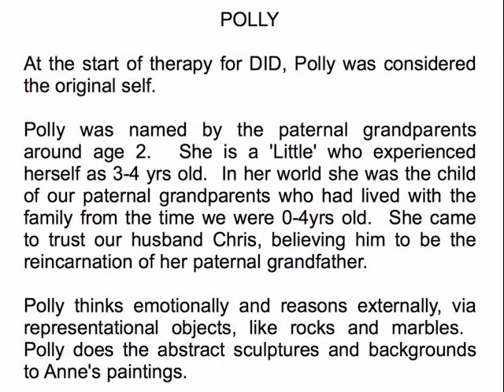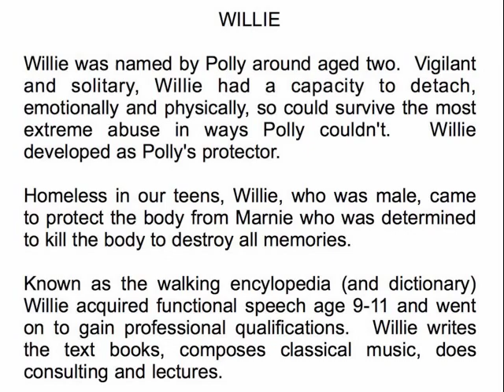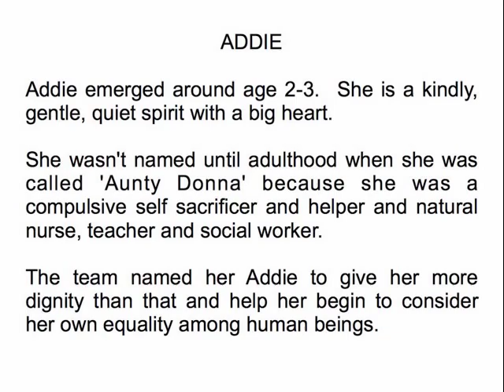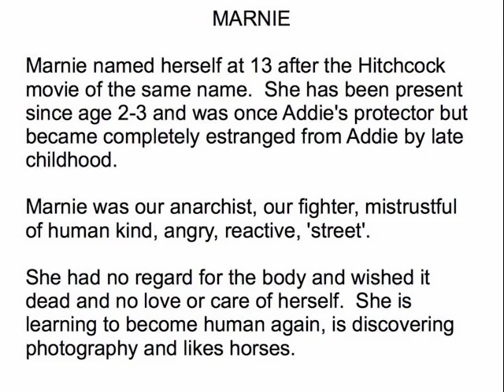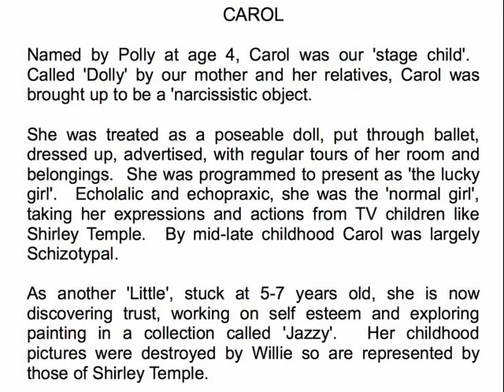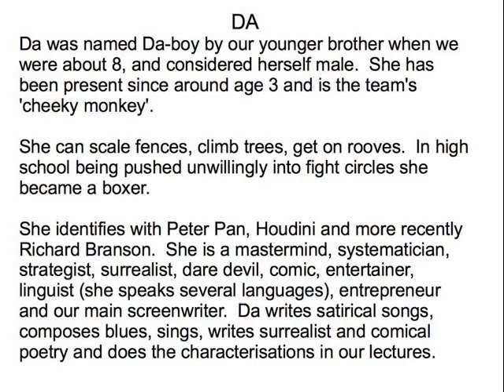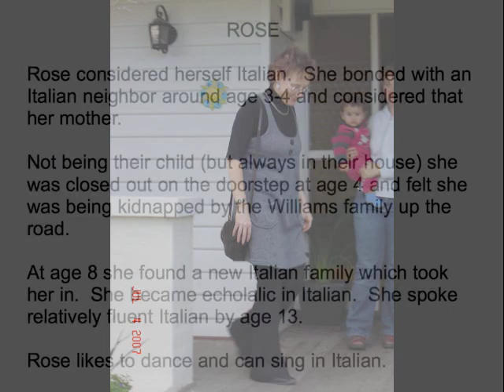Dissociative Identity Disorder - a pictorial journey of my team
Diagnostic background:

I was born in 1963 and had immune deficiencies since 6 mths old. In 1965, aged 2, I was diagnosed as psychotic (in the 1960s autism was deemed childhood psychosis) in a 3 day hospital assessment.

I grew up with some of my selves becoming echolalic, others with Selective Mutism. Labeled emotionally disturbed by primary school, I was diagnosed with language processing disorder in late childhood around 1972 and one of my selves acquired functional speech by age 9-11 progressively paving the way for all to eventually have functional speech.

At 23, around 1986, I was diagnosed with Atypical Epilepsy after having fugues then diagnosed with autism in 1990. I was treated for PTSD for four years in my 30s and diagnosed with DID in 2010.

One year into therapy for DID my Core Self became present full time in the body and after considerable effort began to overcome extreme fear of speech and a marked stammer which had left me believing I was non-verbal I began to speak to people. My team of 9 human alters (all of whom are 'autistic' in different ways), 3 animal alters and 1 object alter (in addition to me as the Core Self) are on the road toward integration.

including my consultation page for DID where I offer affordable online Peer Support

Donna

including my consultation page for DID where I offer online Peer Support

NOTES:
only 8 of my human alters are presented here.  The 9th (Katrina) wasn't acknowledged until after this video was made.  After this we became aware of the three animal alters - Ning, Foosh, Opie and an object alter called Esby who are all coming to terms with their humanness.  Esby has managed progressively to recognise herself as a human being and is begining to connect internally to speech and beginning to use verbal speech.  Two of the animal alters have now had some minimal speech.  Opie remains non-verbal.  Katrina has developed internal language but is still largely non-verbal.

the Shirley Temple pictures are from Google Images in the public domain and are used here as stand in photos for the childhood photos one of the alters destroyed.

the music to the clip is Beyond The When from the CD Nobody Nowhere and is played here by LA pianist David Moscoe.

(Core Self in a team of 13 that includes Katrina, Willie, Anne (branch 1), Esby, Marnie (branch 2), Foosh, Ning, Opie, Polly Carol, Da, Rose (branch 3) and Addie.